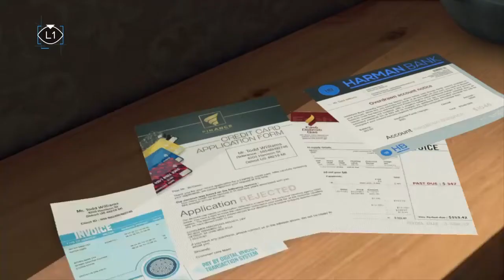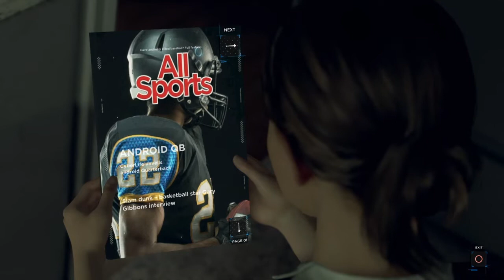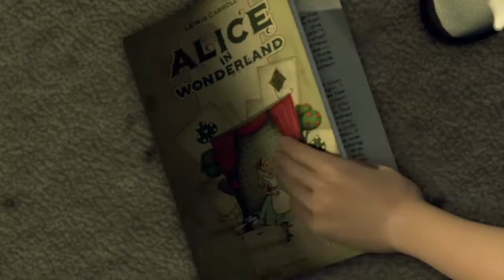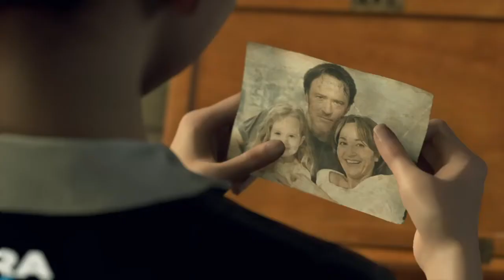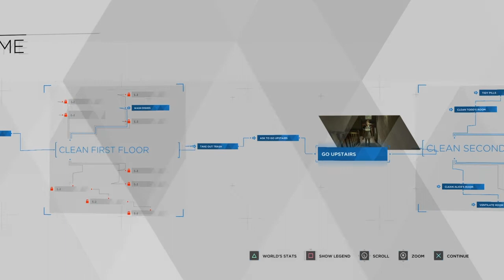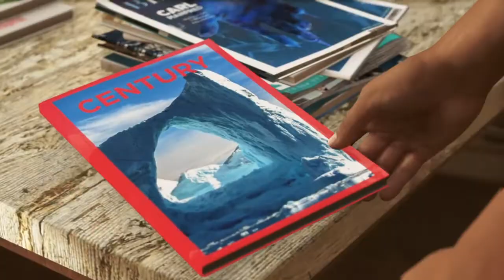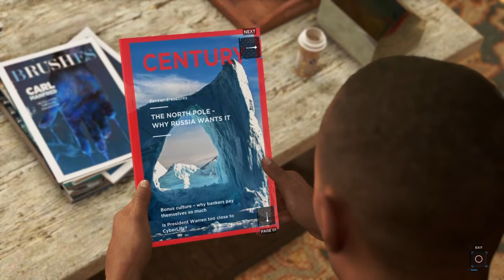Kara & Markus (Detroit Become Human)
The plot follows three androids: Kara (Valorie Curry), who escapes her owner to explore her newfound sentience and protect a young girl; Connor (Bryan Dechart), whose job is to hunt down sentient androids; and Markus (Jesse Williams), who devotes himself to releasing other androids from servitude.